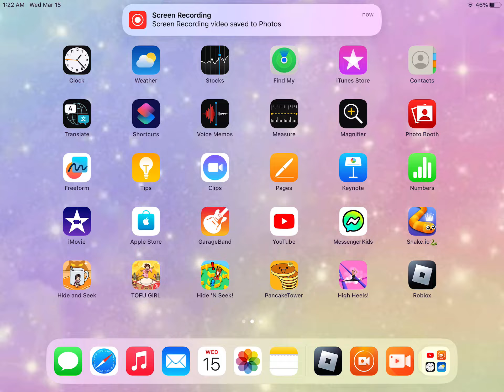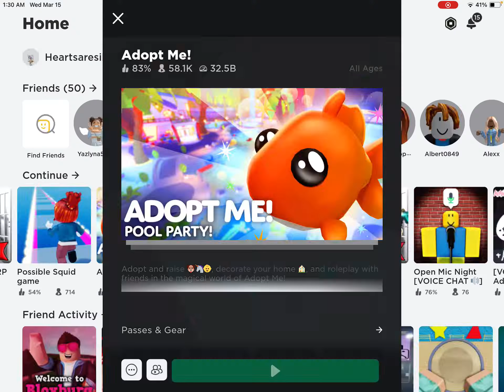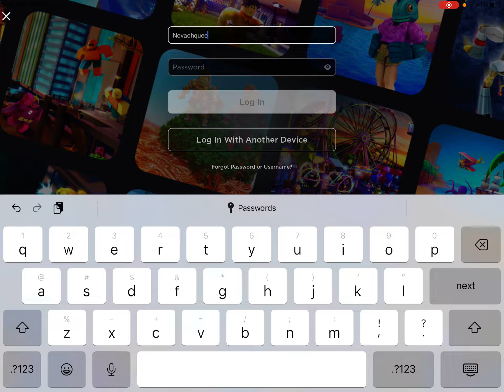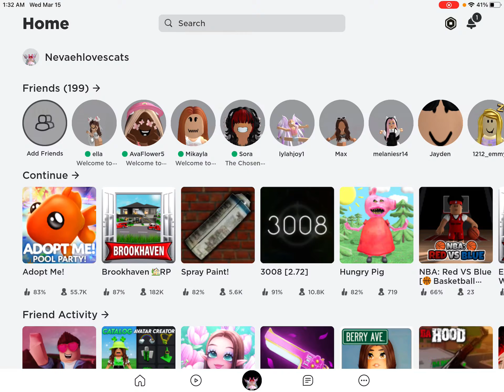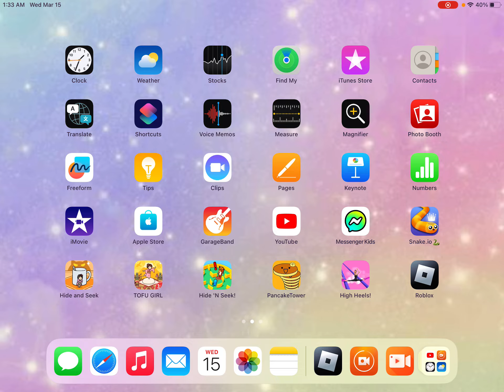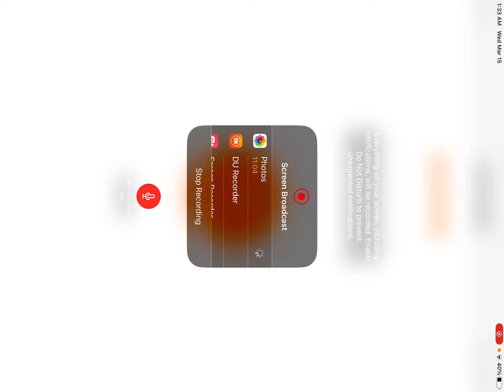I played adopt me!